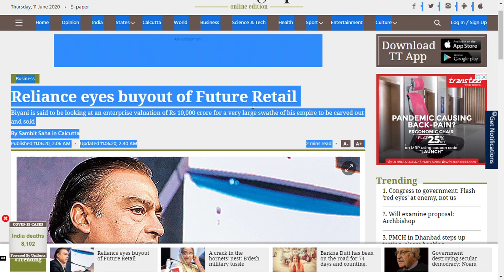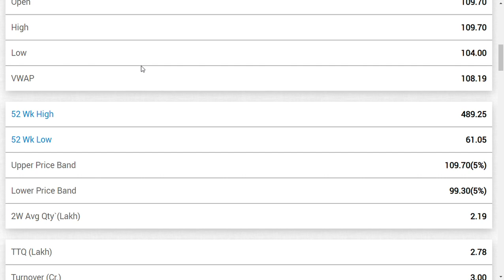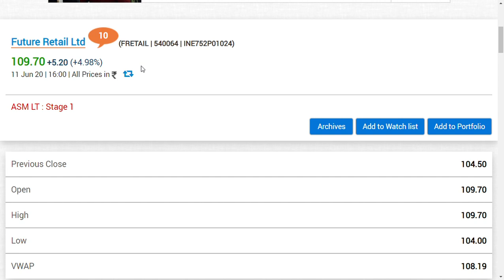future retial share latest news/stock market news today / future retial latest update/ future retial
future retial  latest news | future retial  latest update and we also covered
future retial share latest  analysis
and  future retial  share latest news
and future retial share latest update which is very useful for all to see
and we would like to make a  share review an